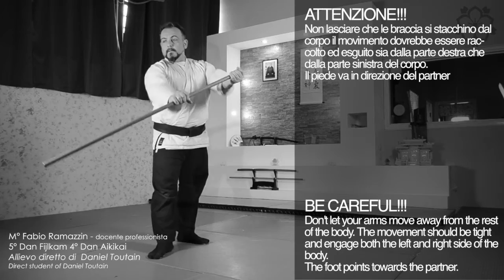Tsuki Gedan Gaeshi Aiki no Jo 4° Suburi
Il Maestro Fabio Ramazzin, è uno dei pochi docenti professionisti sul territorio nazionale. E’ attualmente V Dan FIJLKAM e IV Aikikai, ed è un docente della Federale riconosciuto dal CONI.
Allievo diretto di Daniel Toutain, uno dei massimi esponenti dell’Aikido riconosciuto a livello mondiale, è anche fondatore del metodo a marchio registrato Aiki-Gioco® - L’Aikido dai 4 ai 15 anni, e autore dell’omonimo libro, e co-ideatore del progetto di respiro nazionale Aiki-Censimento.
Il suo impegno e la sua continua formazione offrono un’alta qualità tecnica e una grande attenzione nella pratica, sia dei principianti sia degli avanzati.